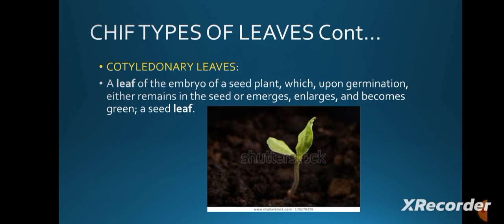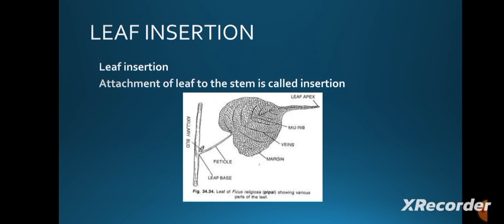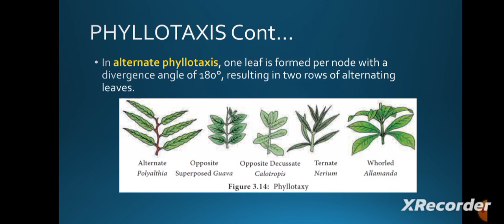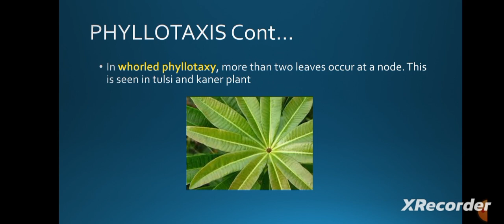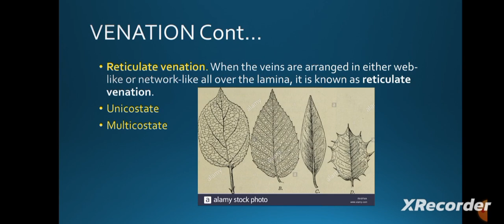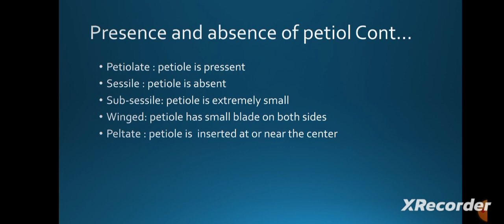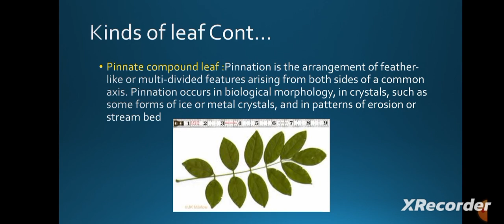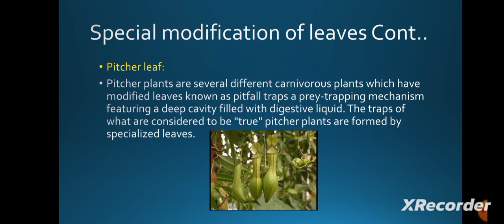Leaf Insertion|Phylotaxis|Venation|special types of leaf|modification of leaf according to functions